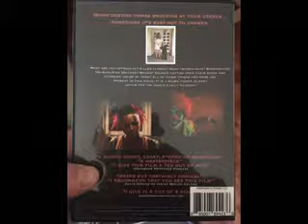Oliver Daly's "A-X-L" (2018) film reviewed by Delusions of Grandeur